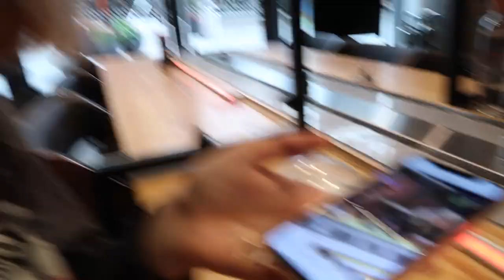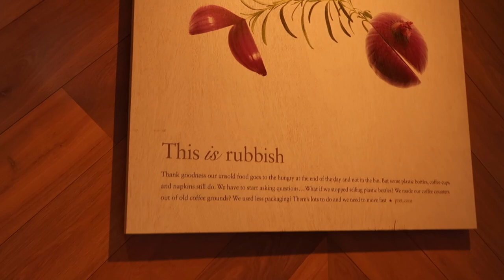a chaotic shopping vlog !!!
if u see this comment cheers cheers

☆ socials ☆